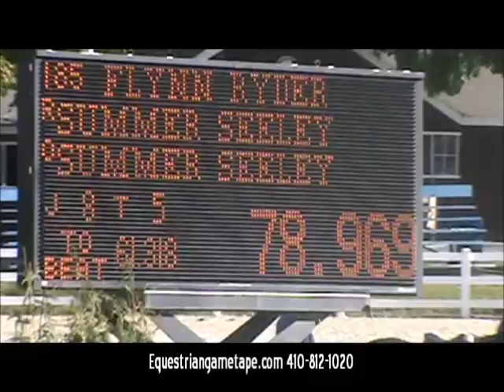Flynn Rider at Devon Fall Classic 2012 High Childrens Jumpers Saturday 2nd class